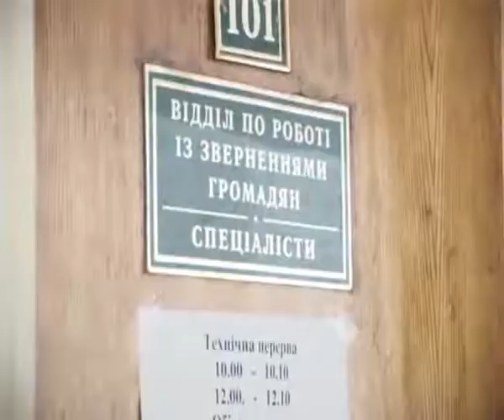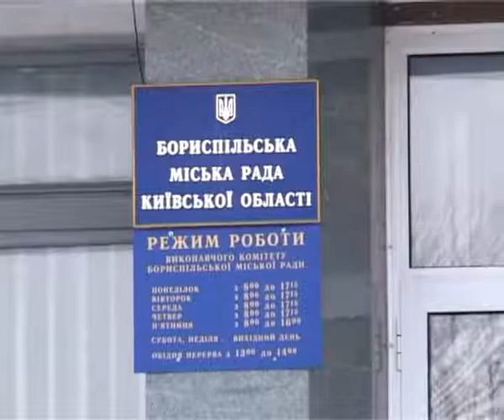Тисячний відвідувач виконкому